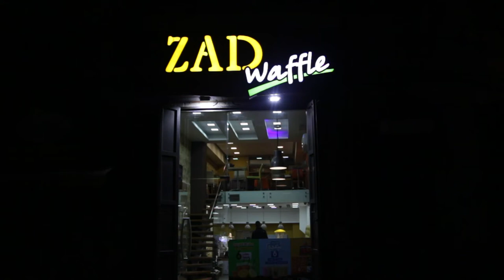Zad Waffles Jerusalem - Promo Video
the best waffle restaurant in the heart of Jerusalem.

Director/DP/Editor : Nammari Design
Camera : Canon 650D